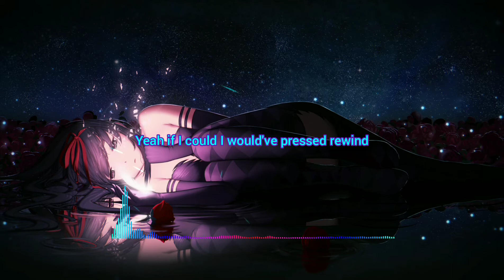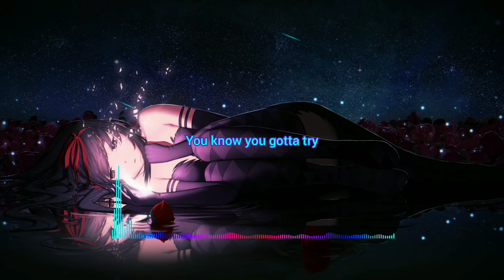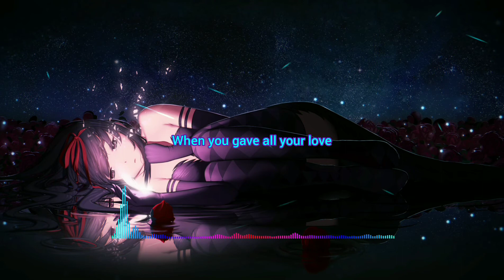MitiS - Try (feat. RØRY) | Lyrics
We gon' try...

Name: Try
Artists: MitiS, RØRY
Label: Ophelia Records
Genre: Melodic Dubstep
Artwork by: 稀泥m

Lyrics~

{VERSE 1}
Closing time
Still in the same bar where you said goodbye
Yeah if I could I would've pressed rewind
But you and I
It just went right
So I build these walls
'Cause after losing I was scared to fall
But I will climb 'em even though they're tall

{CHORUS}
When you gave all your love
But it wasn't enough
When you swear this time you're giving up
You still gotta try
You know you gotta try
When you gave all you got like a million times
We put the "hell" in "hello"
And the "good" in "goodbye"
You gotta try
We gon', we gon', we gon' try

{DROP}
Try
("Good" in "goodbye")
You gotta try
Try
("Good" in "goodbye")
You gotta try

{VERSE 2}
Don't look back
There's nothing there but everything we had
We found love and the love went bad
I won't look back
No, no

{DROP}
Try
("Good" in "goodbye")
You gotta try
Try
("Good" in "goodbye")
You gotta try

^•••!••*ATTENTION*••!•••^